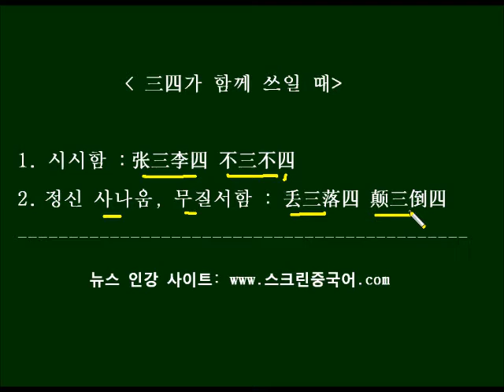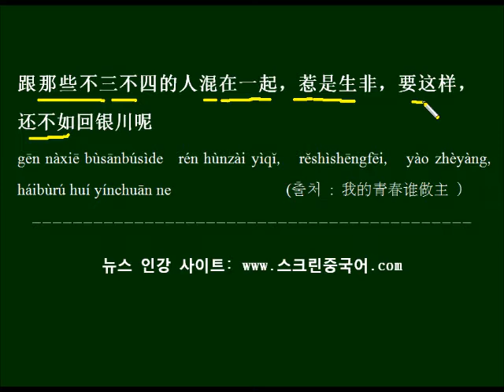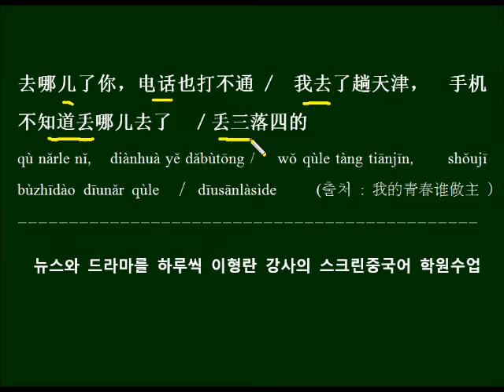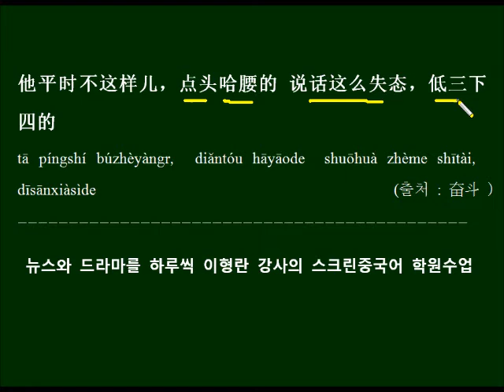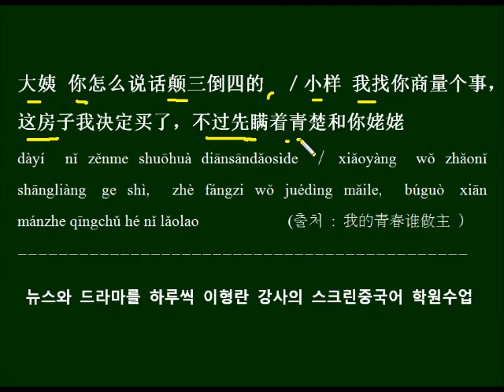중국어에서 숫자 3과 4가 같이 쓰일 때의 의미를 드라마 대사로 배우기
중국어에서 숫자 3과 4가 함께 쓰이면 어떤 뜻인지 배우고 드라마 대사를 예문으로 반복해서 외워봅니다